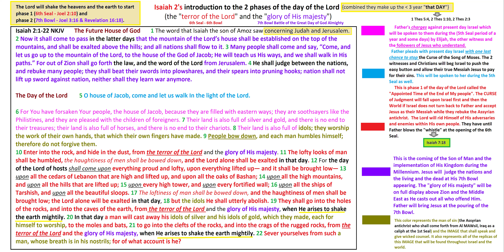Isaiah 2 introduction to the 2 phases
Here is the link to my short study called "Isaiah 2 introduction to the 2 phases"